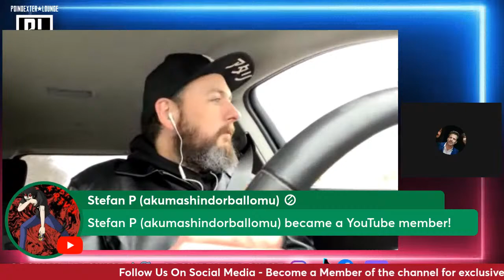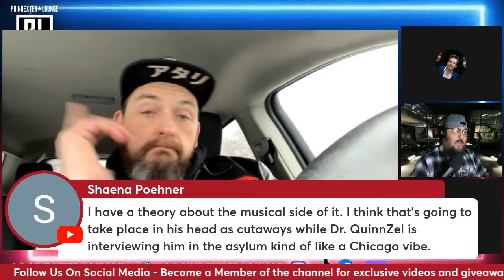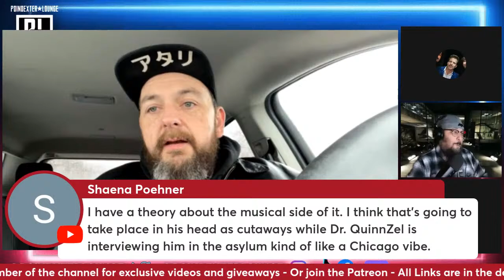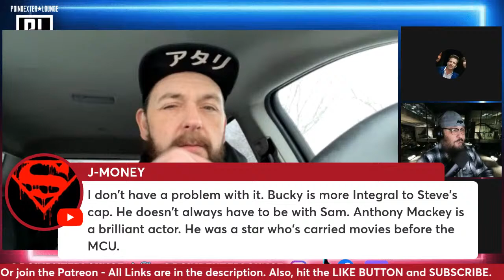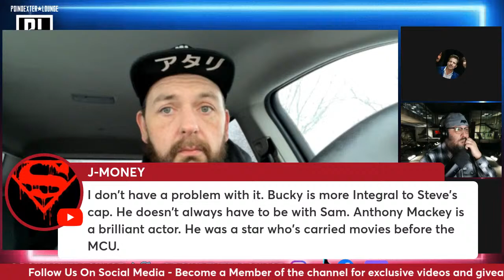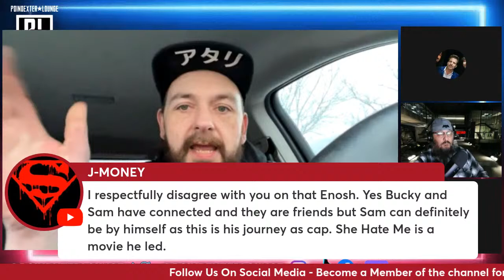School of Rock and Gilmore Sequels, Stan Not In Cap 4 - AI - Joker Songs - Penguin Trailer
👕Merch!!!